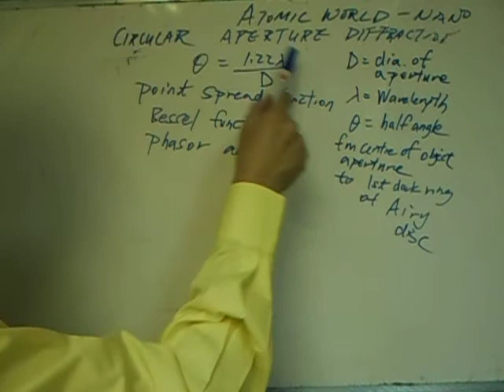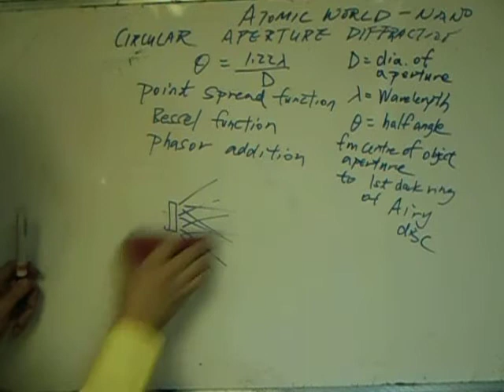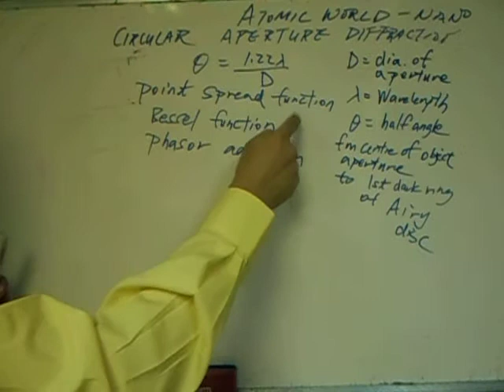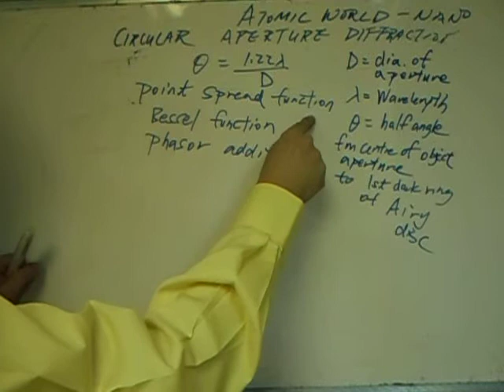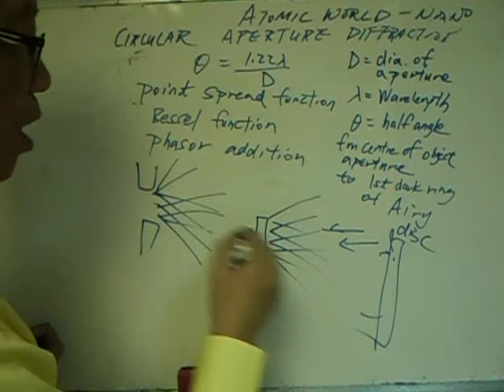Rayleigh criterion, HKDSE phy elective atomic world part 3 梁sir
This is part 3 of a series of 5 videos on the HKDSE Physics elective syllabus : Atomic world  - seeing at nano scale , Rayleigh Criterion
Video for part 4:

sin θ 在光學稱作 numerical aperture.